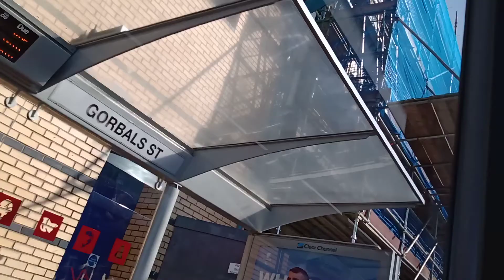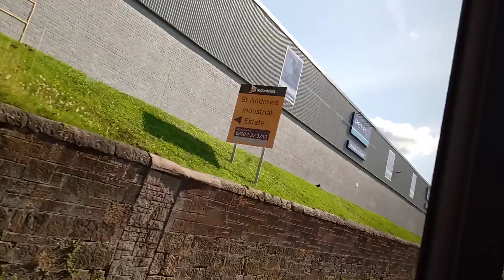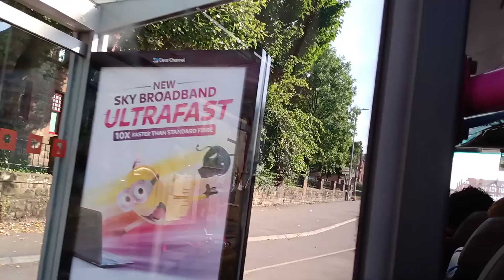Glasgow bus ride